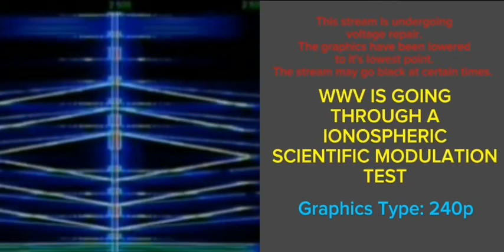WWV LIVE Voltage too high shutdown